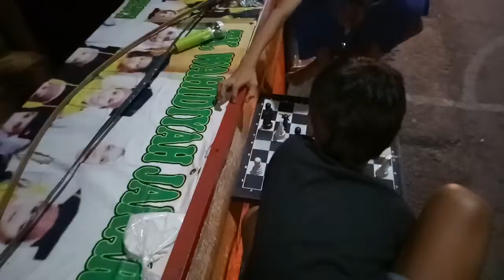Drama Catur : Calon Grand Master Catur Cilik